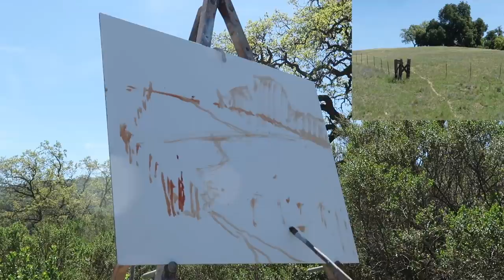PLEIN AIR oil painting KEEPING IT SIMPLE in the hills of SAN JOSE